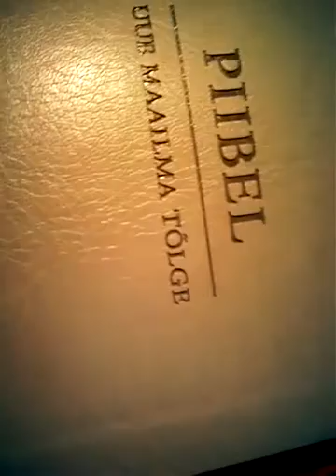Triinule WP 20161016 191737Z .:.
OShuman Teen nii õigesti kui oskan, ja seegi hea From: Margus Meigo, Waffa, Meigo, Estonia, Eesti, loodus, looming, Looja

Proovitud Kanaldusi teisehingepoole sõnade ja mõtete vahelises ülekandes, juhuks kui kunagi tarvis, muidugi ainult neile arusaadav kellele mõeldud,
(nagu enamus material, )